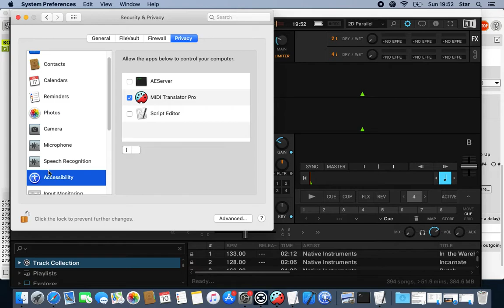bome change mixerFX mac version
BOME - Change traktor mixerFX – Windows and MacOS - DJ Estrela

9x MixerFX:
• This BOME mapping accesses all 9x mixerFX by sending mouse clicks directly to the preferences window
• The normal midi mode has only 4x mixerFX
• CTRL+1: iterate deck A mixerFX

Windows Requirements:
• Traktor NEEDS to be v3.3 or v3.4. v3.2 is NOT supported!
• Preferences window needs to be always open
• Preferences window can be moved anywhere to the edge of the screen

MacOS Requirements:
• Traktor can be any TP3 version
• You NEED to to add BOME to the accessibility macOS Catalina settings!
• Preferences window NEEDS to be OnScreen.
o It cannot be offscreen like windows!